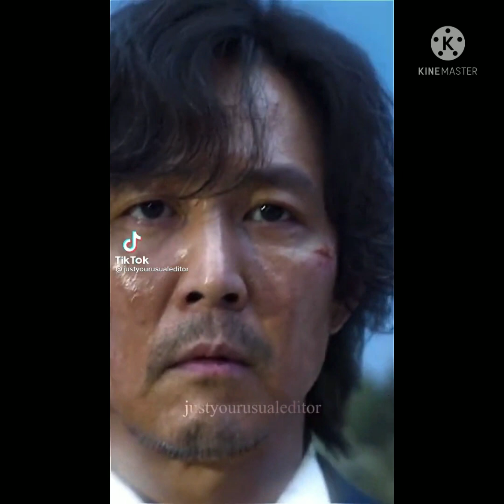seong gi-hun tiktok edits!❤ player 456